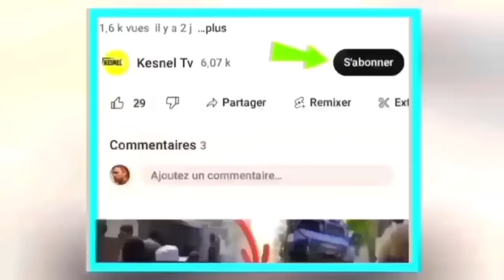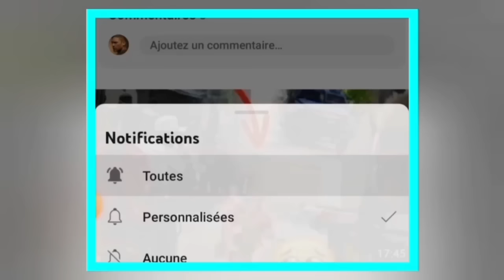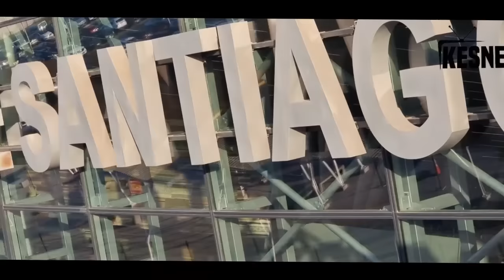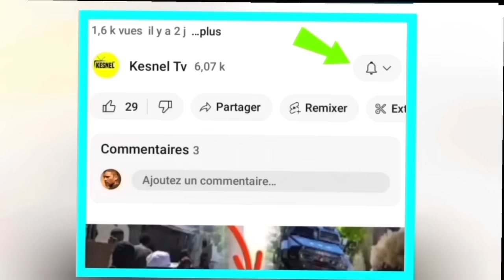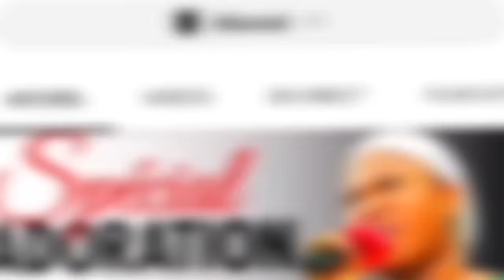nouvel cho cho 4 janvier 2024 bonne nouvel guy phillipe pral bloke potoprens ariel sezi tande sa